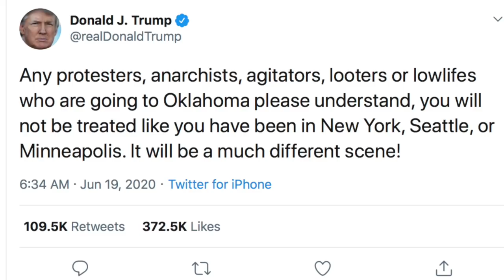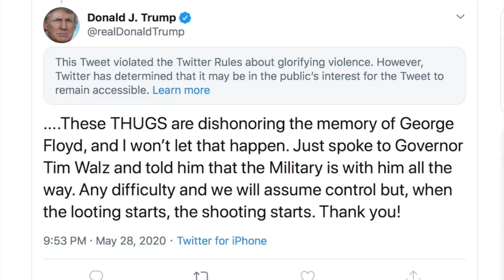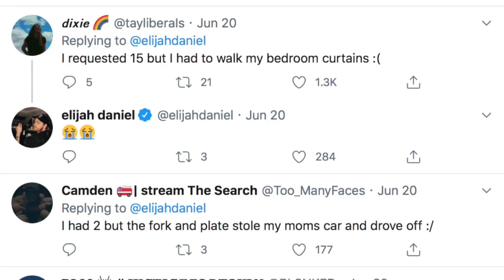Trump's Tulsa Rally Went Off the Rails in a DEEPLY Disturbing Way